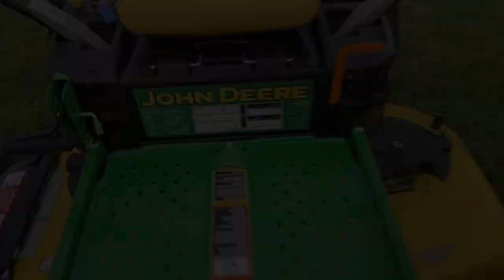Lay of the Land | Cooking with Fire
First video just to show you around and some of the areas we plan to work on and a few added extras.
We live in Oxford, North Canterbury. One of the most beautiful areas in New Zealand.